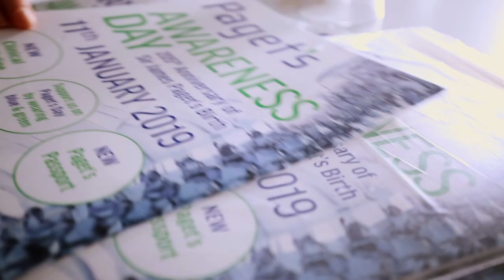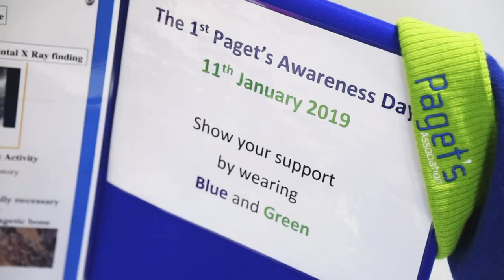Paget's Disease Awareness Day - 11th January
The Paget’s Association has declared the 11th January to be International Paget’s Awareness Day.  We want to raise the profile of Paget’s disease, both throughout the UK and internationally.